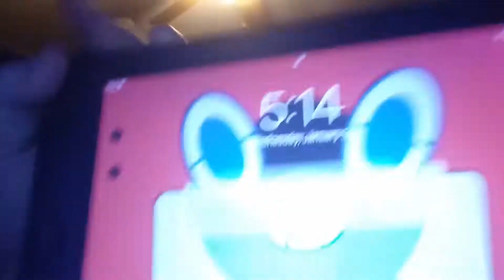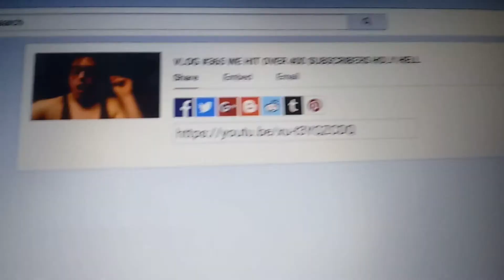VLOG #366 I LOST SOME SUBSCRIBERS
Amazing Day 2Day

Nothing Really Exciting Happened At Program But I Did Get To Work Out The YMCA Though.

I Did Once Again SOS For Shiny Larvitar And.

I Still Didn't Get It. Where The Heck Is My Shiny Larvitar?

Also.

I Somehow Lost At Least 70 Subscribers And I Don't Know Why.

robd5594